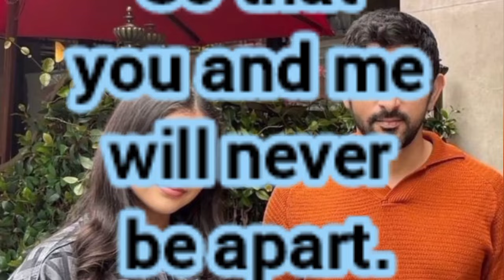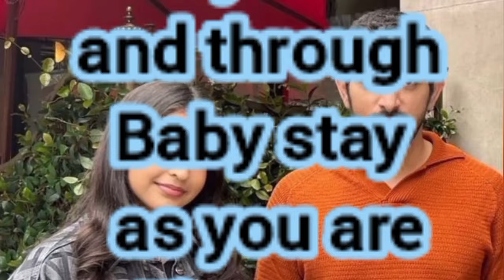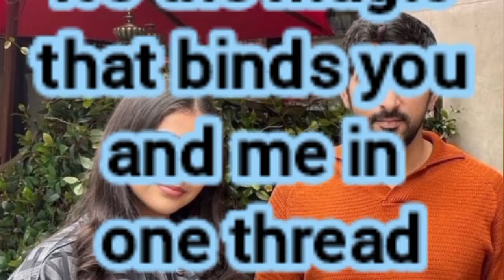Fazza poem 2024 fazza hamdan bin mohammed | dubai prince sheikh hamdan status